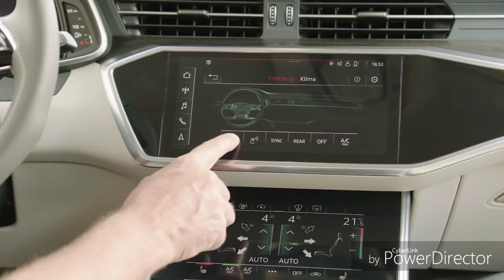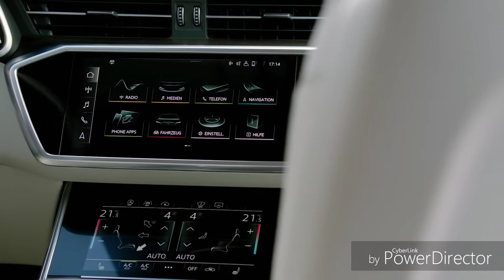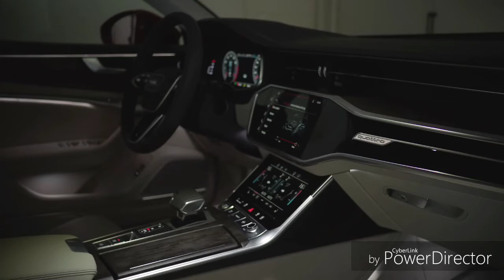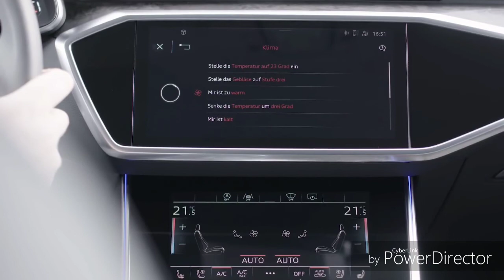Audi A6 C8 55 TFSI 2018 Exterior & Interior Review + Drive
⚠️This video is in 1080p📽🎬🎥🎞📷📹📼